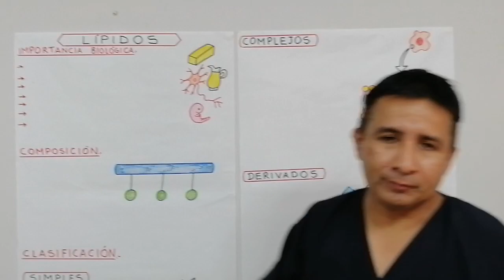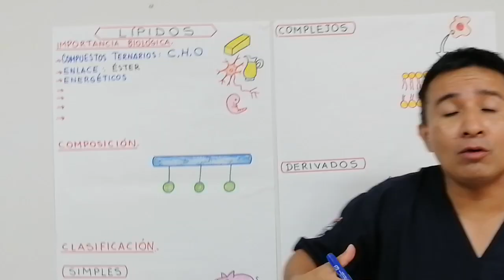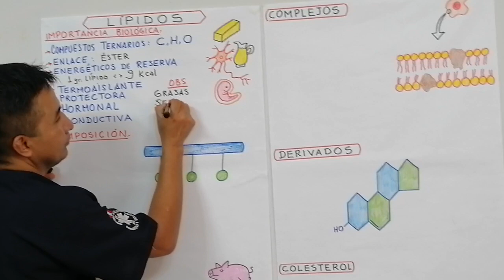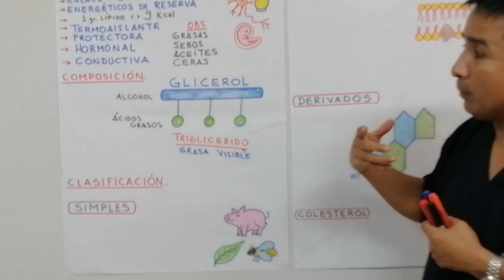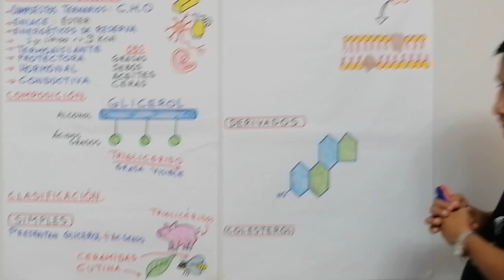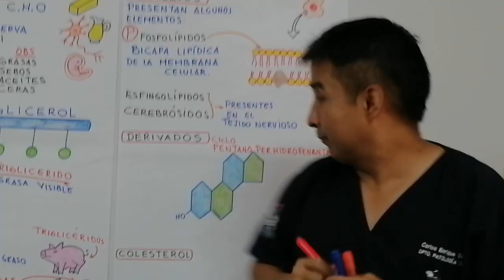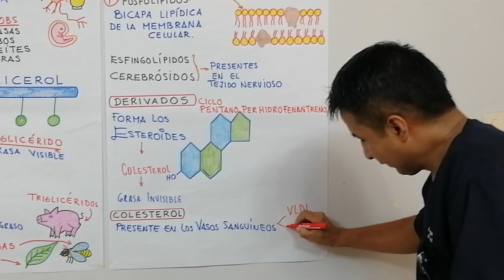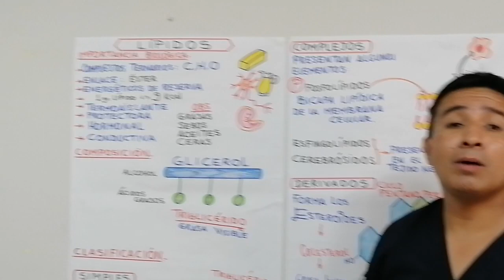Cuarto Secundaria Biología LIPIDOS